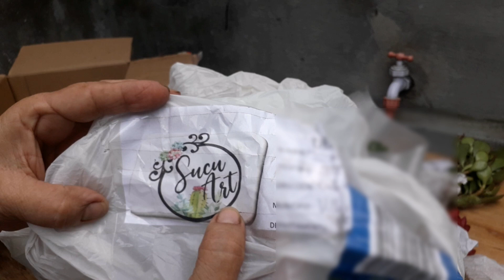Unboxing de plantas // Abrimos mi nueva colección para mi jardín 🌺🌷❤️ (Parte 1 )